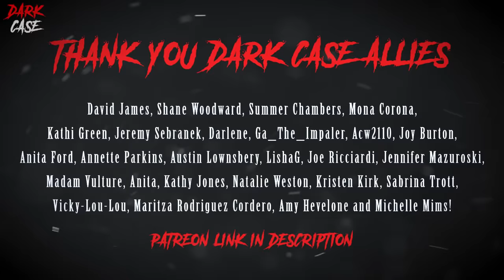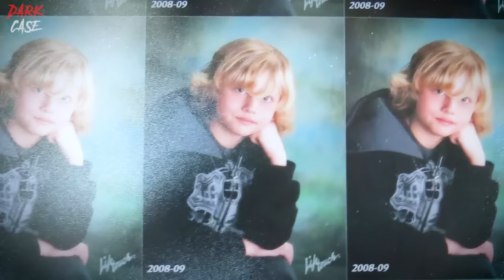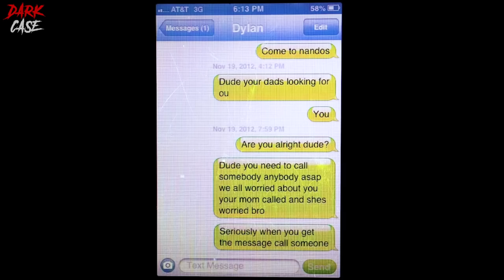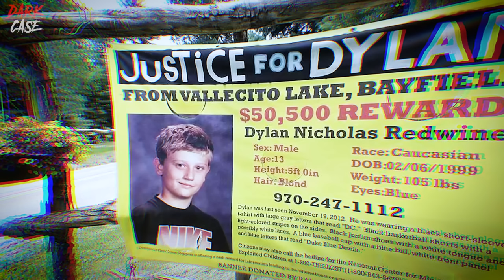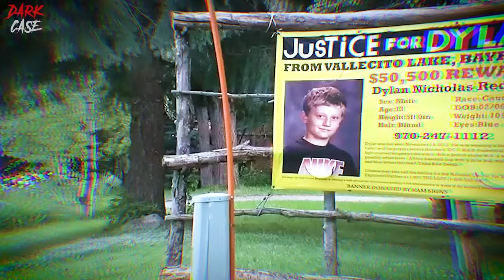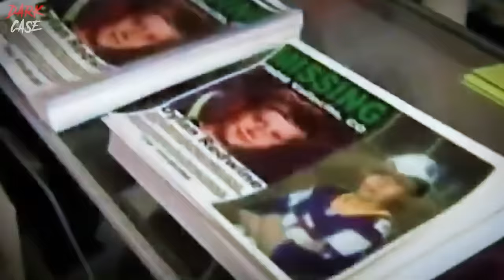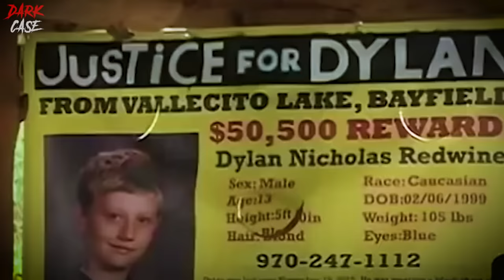A DISTURBING Case With PICTURES I Wish I Could UNSEE - True Crime Documentary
In this true crime documentary we look at the case of Dylan Redwine. Dylan Redwine's parents split, his mother Elaine took him to live a few hours from father Mark Redwine, and things deteriorated quickly, a story outlined within this true crime documentary. Dylan Redwine and his brother discovered some... unsettling... pictures of their father when on a road trip and thing unravelled over a period of months. I release multiple true crime documentaries every week with one true crime documentary on Friday and one true crime doc on Sunday.